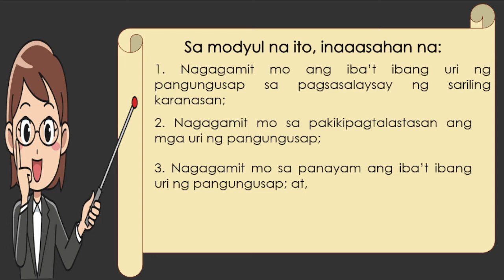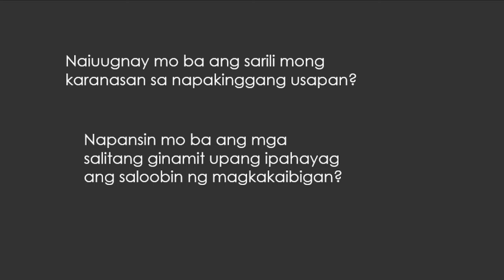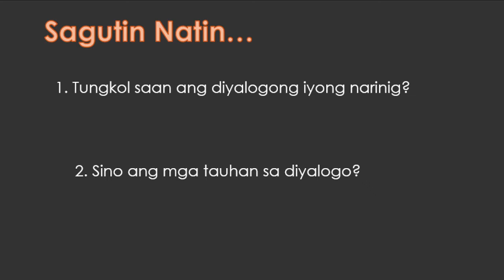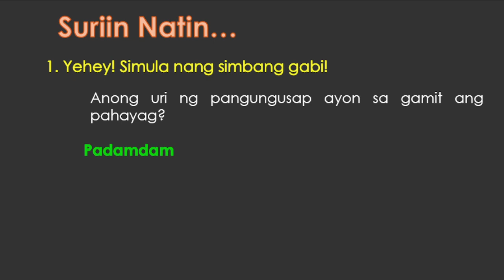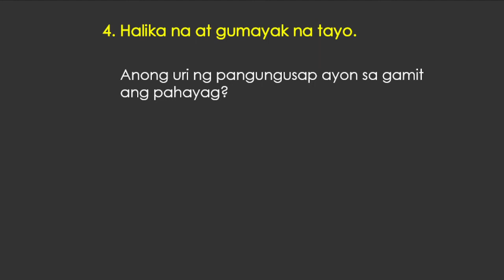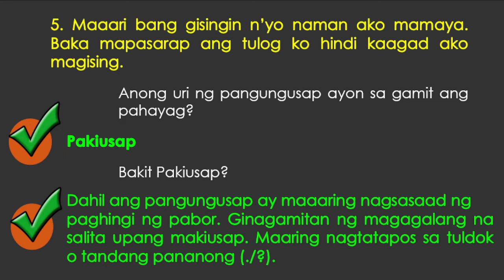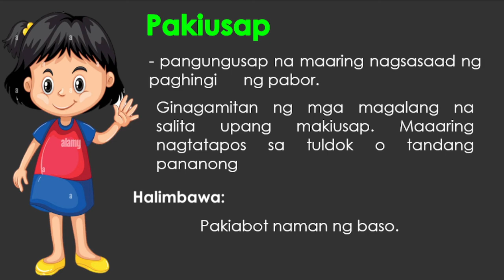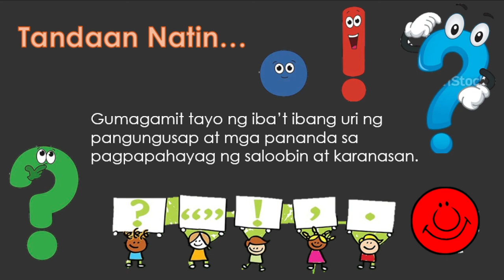PAGGAMIT NG MGA URI NG PANGUNGUSAP SA IBA'T IBANG SITWASYON || Celine Alegado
Isang magandang araw sa inyo mga bata. Sana ay nasa mabuti kayong kalagayan.
Welcome sa isa na namang panibagong aralin. Alam niyo ba na sa pakikipag-usap natin sa ating mga kaibigan ay gumagamit tayo ng iba't ibang uri ng pangungusap?
Halina at ating alamin kung ano ano ang mga Uri ng Pangungusap na ginagamit natin sa iba't ibang sitwayon.

Music
Title: Payday by Jason Farnham